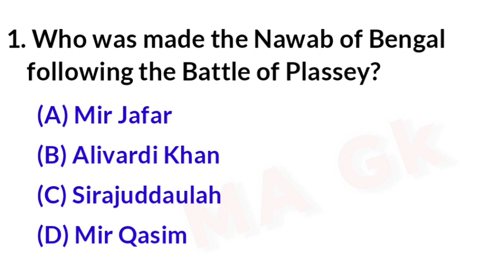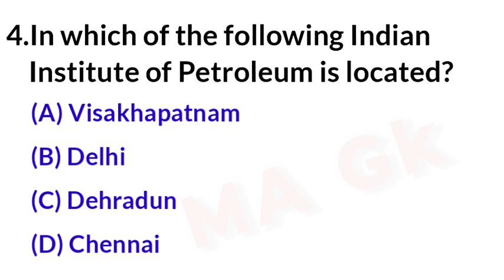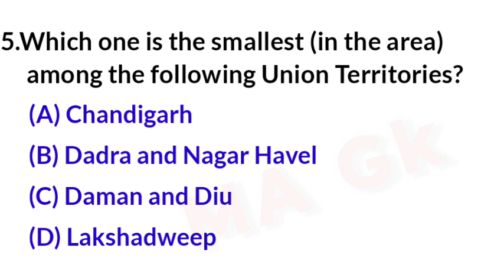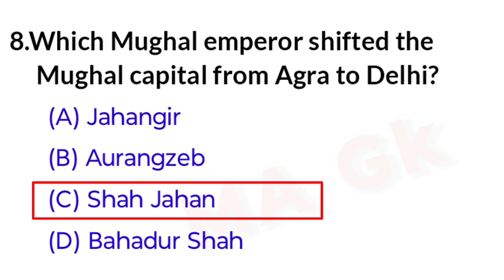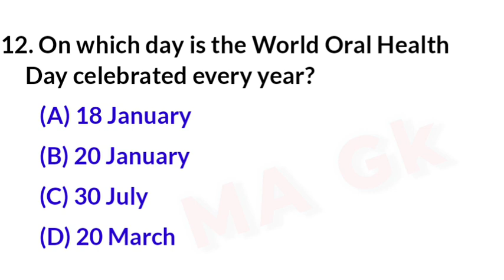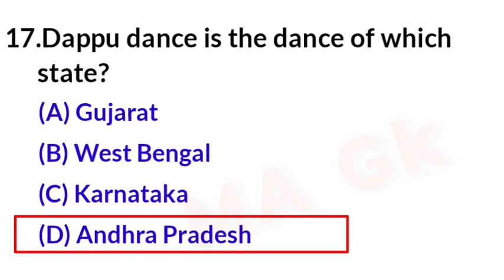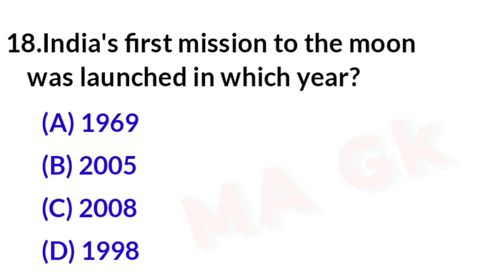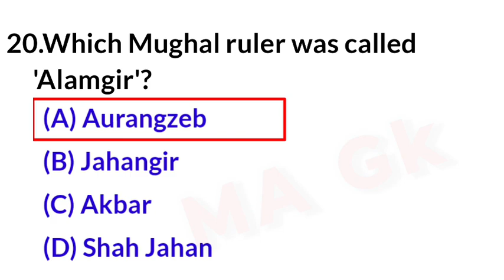CRPF EXAM GK || CRPF EXAM GK QUESTIONS AND ANSWERS || MOST IMPORTANT GK GS CLASS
crpf

CRPF exam gk

crpf gk quiz

crpf gk questions and answers

most important gk crpf

gk quiz

crpf

CRPF exam gk 2023

Crpf gk questions with answers

Crpf previous year gk

crpf most important gk questions

most important gk questions for crpf

crpf top 20 gk

crpf important gk

crpf gk gs CLASS

crpf gk fact

CRPF mcq gk